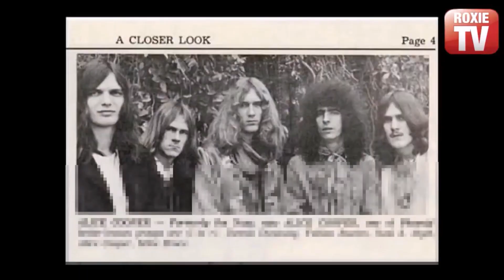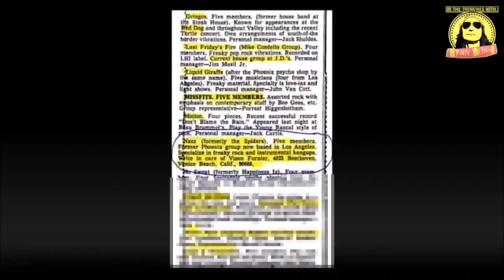The Alice Cooper Band audition with Frank Zappa: What The Hell is Going On Here!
Michael Bruce tells Roxie how Neil Smith joined the Alice Cooper band and the bizarre '6:30' story of the audition for Frank Zappa's record label.

Check out the entire first episode of 2021 Featuring Michael Bruce, guitarist and founding member of the Alice Cooper Band at this link:

Credits:

Ryan Roxie - Host   @ryanroxie

Robby Miller - Research Editor  @robbyrockmiller

Victor Chalfant - Film Editing/Web design/Social Media @vicchalfant

Dave Rattenbury - Euro Team @daveyrocks

Gustav Kronfelt - Graphics @gustavkronfelt

Tess Faber - Intro Voice @tessie_faber

Federica Röbba - Social Media Promotion @federocknroll77

Executive Producer - Mitch Lafon  @mitch_lafon